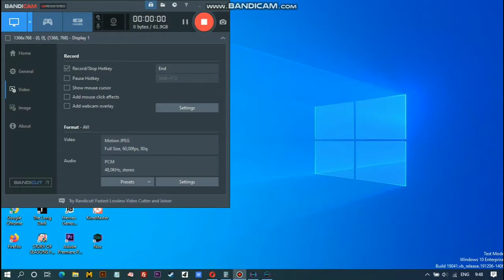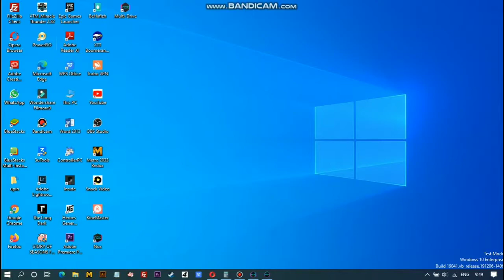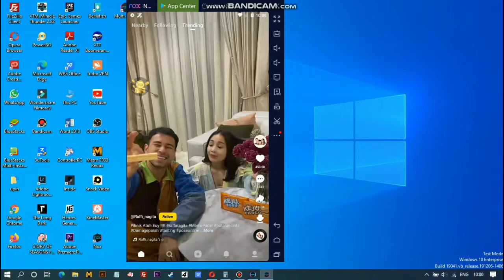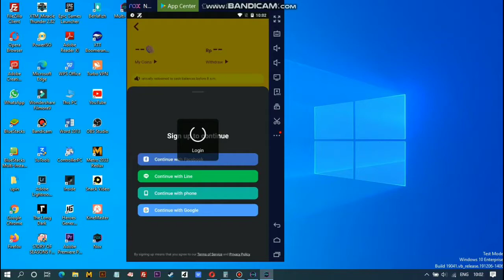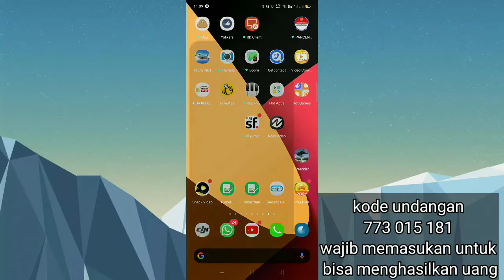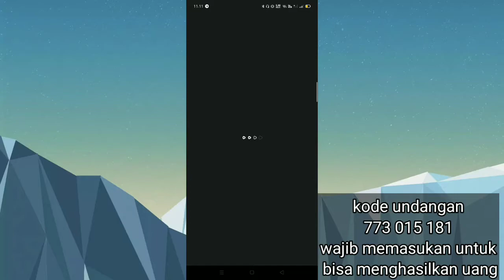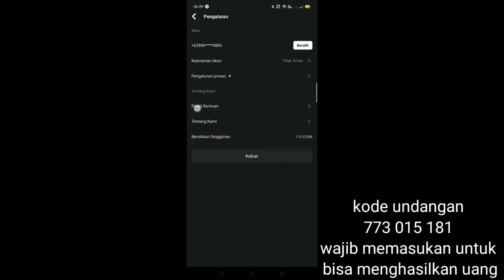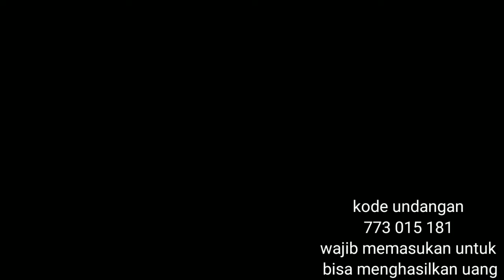Cuman nonton video pendek di bayar tanpa deposit ! - cara dapat uang modal smartphone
ingat ya wajib memasukan kode undangan
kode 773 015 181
soalnya kalo gak masukin gak bisa ikut eventnya